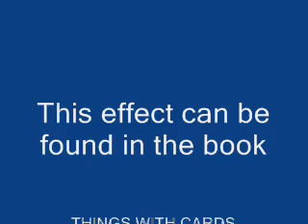Invisible Elasticity 2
magic with cards and rubber band